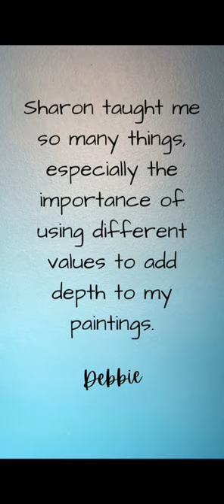Testimonials and Art For Beginner's Painting Club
Get on the waitlist for the next time The Beginner's Painting Club opens,

My website was created specifically for beginner painters and has information that will help beginners get off to a great start.

Get my FREE printable workbook 5 Things Every Beginner Artist Should Know

If you've always wanted to learn to paint but life got in the way, this is your channel.  That was so me and I know exactly how you feel and I'm here to help you learn the basics of creating great art and moving forward in your art journey.

Please share if you know someone who would love to learn to paint but don't know where to start.